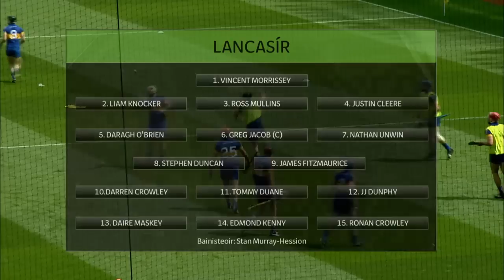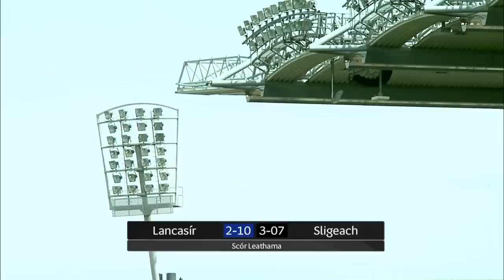Lory Meagher Cup 2018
Lory Meagher Cup 2018. Lancashire v Sligeach